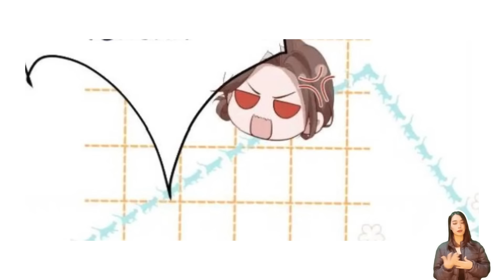Cuộc Hôn Nhân Này Là Sắp Đặt, Nhưng Người Sắp Đặt Là Chồng Tôi | Review Truyện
Chào mừng bạn đến với kênh youtube Nhà Gió Review
Hôm nay chúng mình cùng đón xem một bộ truyện tranh vô cùng thú vị nhé.
Tên truyện: 暖婚一百天
Thế loại: Ngôn tình

Kênh Nhà Gió Review không sở hữu tất cả các tư liệu trong video mà tuân thủ luật bản quyền và sử dụng hợp lý luật Fair-Use